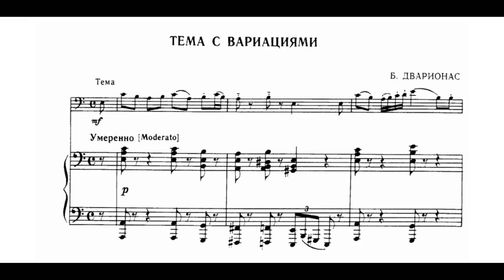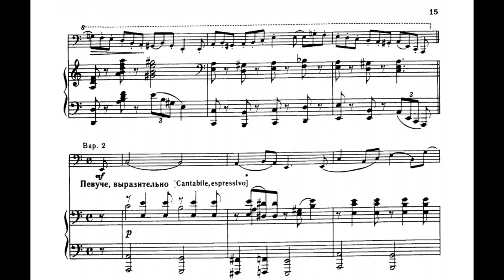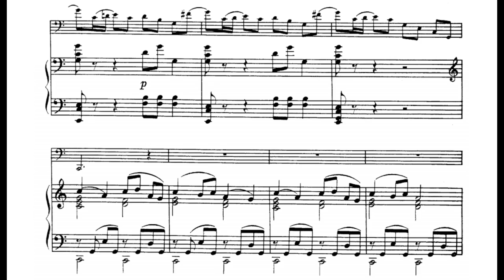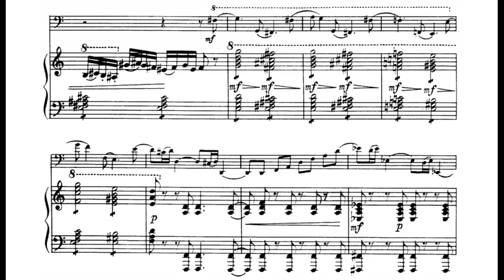Balys Dvarionas: Theme and Variations (1946)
00:00 - I. Theme and Variations: Moderato
Bassoon: Michael Bettez
Piano: Pierre-Richard Aubin
Year of Recording: 2000
"Balys Dvarionas was born into the large family of an organist. Along with his ten sisters and brothers, Dvarionas was taught music from his early childhood. Later he had private lessons from Alfrēds Kalniņš, the famous Latvian composer. After completing the middle school of commerce, Dvarionas worked as an organist and conductor of the Youth Choir of Lithuanian Society in Liepāja. In 1920, Dvarionas went to Leipzig, where he studied piano under Robert Teichmüller at the Conservatory and attended special music theory and composition courses held by Stephan Krehl and Sigfried Karg-Elert. After graduating from the Conservatory in 1924, Dvarionas returned to Kaunas, Lithuania where he performed his first recital, and afterwards spent two years studying piano in Berlin under Egon Petri, a famous German pianist.

Balys Dvarionas was a synthesis of talents in piano, teaching, conducting and composing. They bloomed almost all at once and Dvarionas soon became one of the most famous personalities in Lithuanian music. From 1924 on he performed throughout Lithuania, and in 1928 he began to perform abroad. In 1926 he began teaching at the Kaunas Music School (after 1933 — Lithuanian Conservatory) and in 1949 he started working at the Music Academy in Vilnius, where he continued teaching until the end of his life. Dvarionas was awarded a professorship in 1947. Over 50 pianists graduated from Prof. B.Dvarionas’ class. Dvarionas's pupils included conductor Rimas Geniušas, pianists Liucija Drąsutienė, Aleksandras Jurgelionis, Gražina Ručytė-Landsbergienė, and Halina Znaidzilauskaitė.

In the 1930s, Dvarionas emerged as a conductor as well. He attended conducting courses in Salzburg and in 1939 he passed his examinations as an external student at the Conservatory in Leipzig. From 1935 to 1938 Dvarionas was a conductor of Kaunas Radiophone Orchestra. In 1939 he established the Vilnius City Orchestra together with the well-known Lithuanian architect Vytautas Landsbergis-Žemkalnis, and worked as a conductor there until the Lithuanian Philharmonic Orchestra was established, where he was head conductor in 1940–1941 and 1958–1964.

Dvarionas' final public performance was on May 12, 1972 with the Lithuanian Chamber Orchestra at the Philharmonic Hall; he played a Mozart piano concerto and conducted a mass by Schubert.[clarification needed] He was already suffering from his final illness and died on August 23, 1972. Balys Dvarionas is buried at the cemetery in Palanga, a seaside resort town in western Lithuania, where Dvarionas loved to spend summers, composing many pieces at his cottage." (Wikipedia)
Note: This piece is originally for bassoon and orchestra, but because no full recording existed of this, I have used the (more common) piano reduction version.